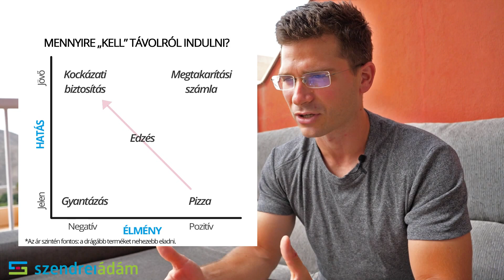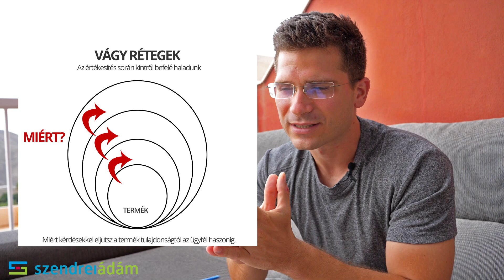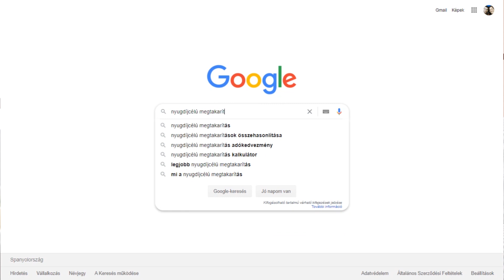Értékesítés: Miről beszélj, hogy felkeltsd a figyelmet?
Amikor elkezdtem értékesítéssel és marketinggel foglalkozni, sokáig nem értettem ezeket a vágy / probléma rétegeket. Anno nekem sok fejfájást megkímélt volna, ha valaki ezt elmagyarázza.
Remélem, nektek is hasznos lesz :)